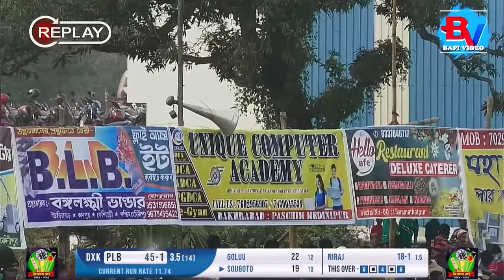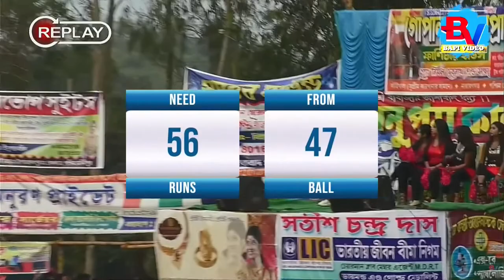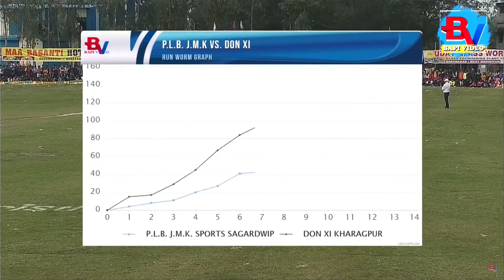SOUGATA MANNA 85 RUNS JUST 30 BALLS 🔥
»» If any part of the contents of this channel is that your property (as a musician, label, , image distributor or artist), Please let me us know. And send me a personal Message in our YouTube Massage Box or Mail and your content will be removed within 24 hours.